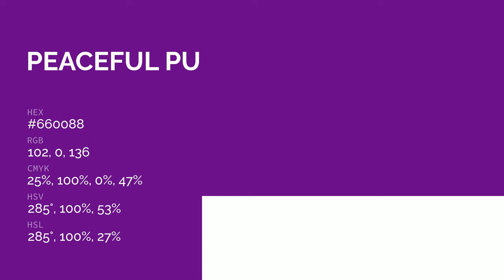Peaceful Purple color #660088 hex color - Violet color - Cool color 660088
What color is Peaceful Purple ? #660088 hex color - Violet color - Cool color 660088

Hex #660088 Color Code is also known as Peaceful Purple color.